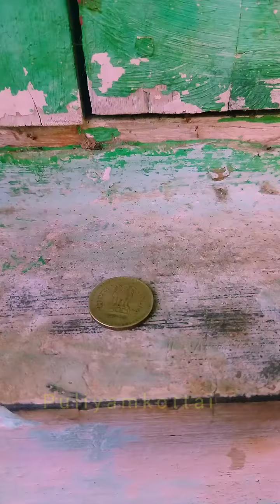💰Coin water balance experiment💧😲🤓|science experiment|Diy#shorts trenting fun youtube-shorts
😜காயின் மேல் தண்ணீர் நிக்குதா😲🤓|science experiment|easy to do at home|kids experiment|DIY|tamil